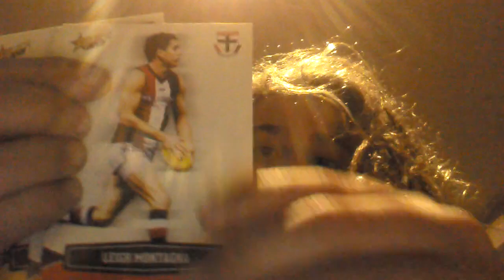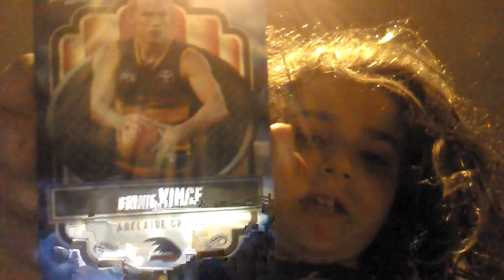Reacap of 2 afl select cards 2013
Good recap